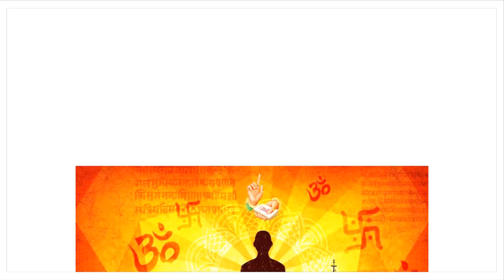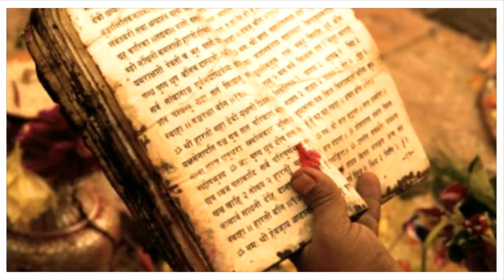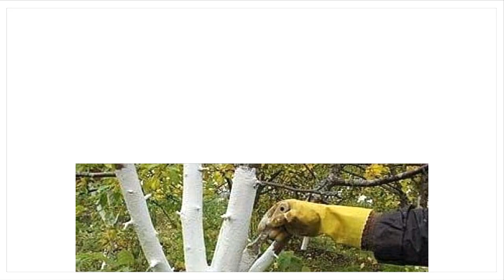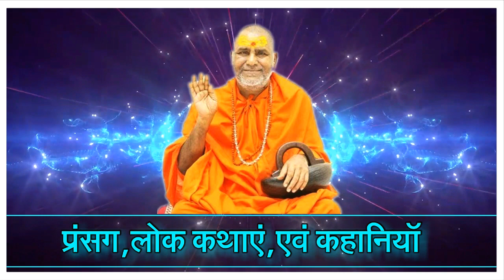दूसरी जाति में शादी करना सही है या गलत जानिए विज्ञान एवं शास्त्रों के अनुसार